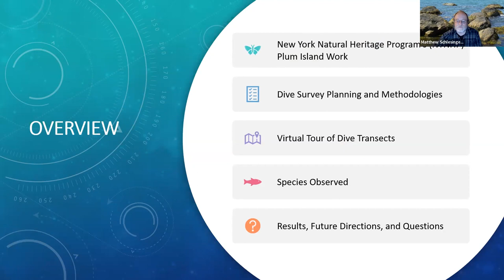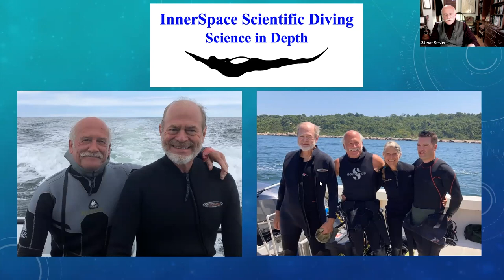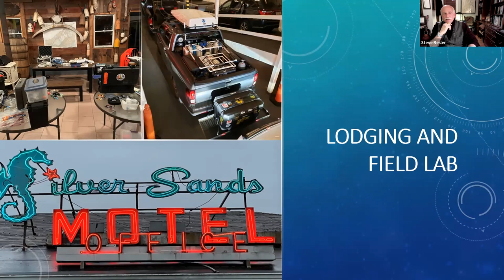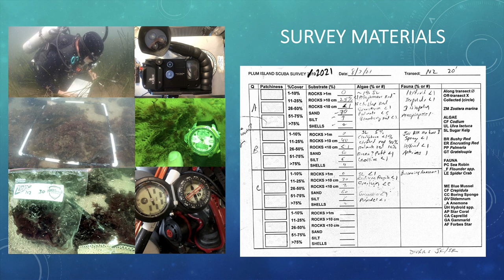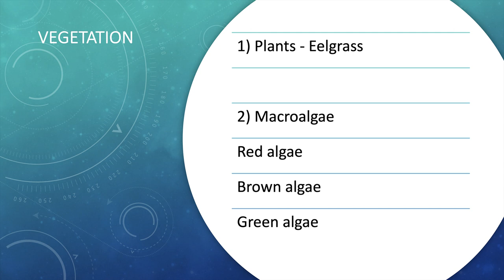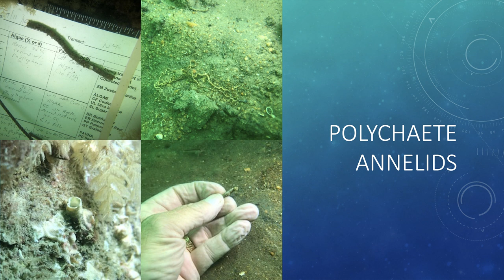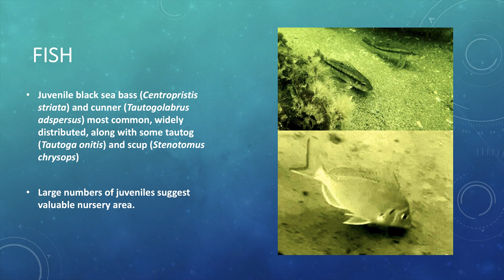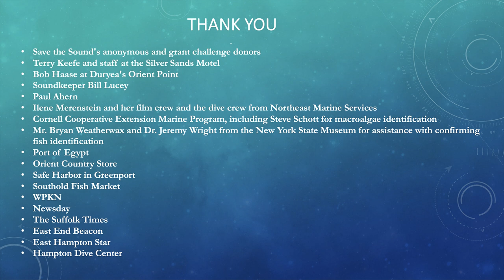Exploring Plum Islands Marine Habitats Webinar 03 31 2022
Exploring Plum Island's Marine Habitats Webinar